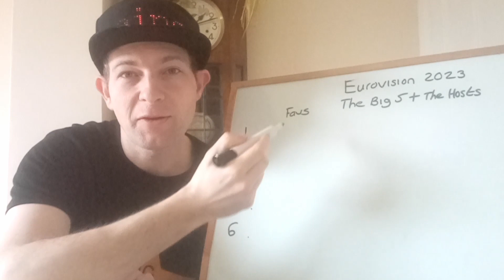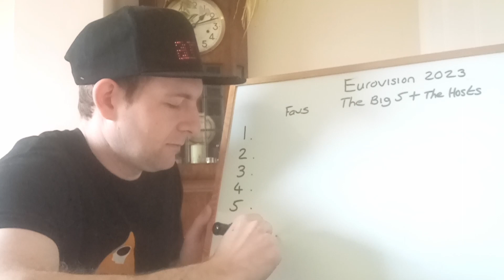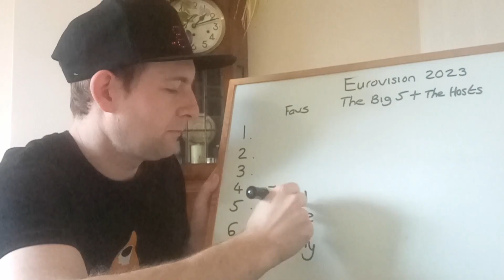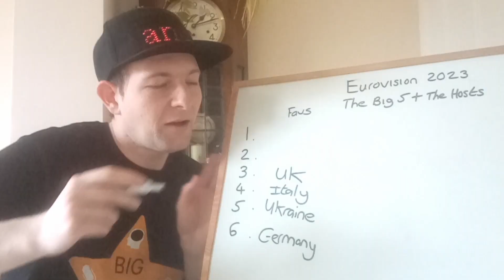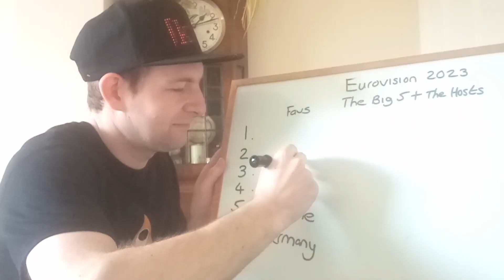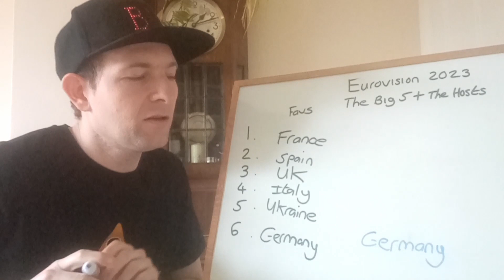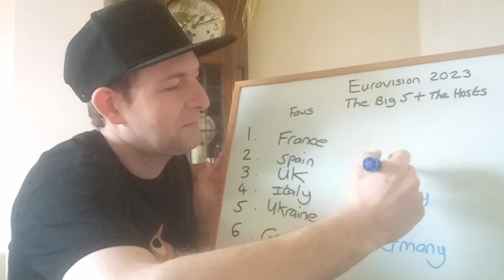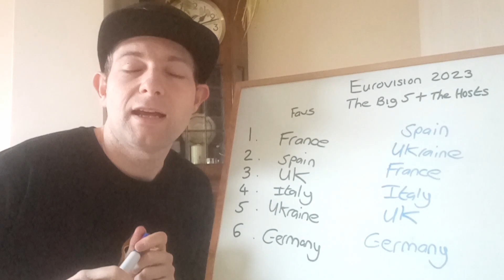The Big 5 and Ukraine. My Top 6 and Predictions. (Pre Rehearsals)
I give my top 6 from the Big 5 and hosts Ukraine at Eurovision 2023. I also predict their finishing positions.  Song snippets used for review purposes.